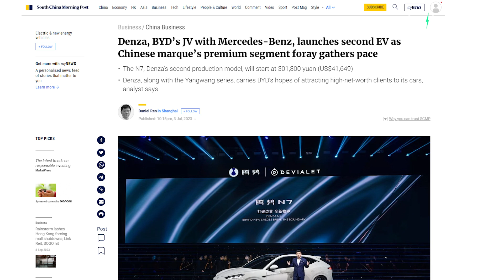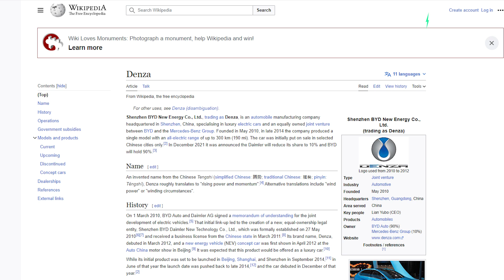Mercedes Benz to use BYD Blade batteries in its NEW electric cars